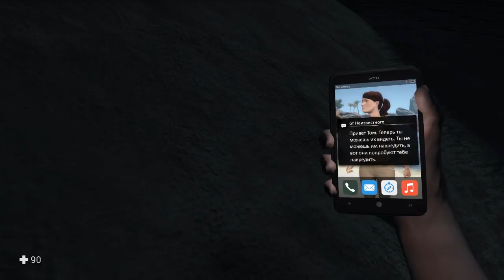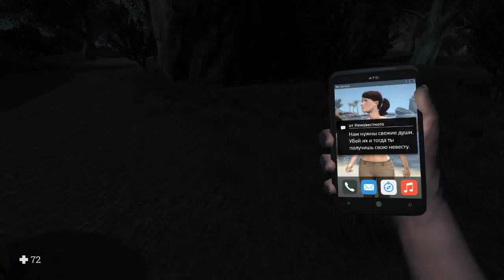Shadows Peak - Начало ужасов. EP #1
➲ Прохождение (walkthrough) инди хоррора Shadows Peak на русском. Первый взгляд и обзор на новый хоррор. ✔ ⇓ Разверни ⇓